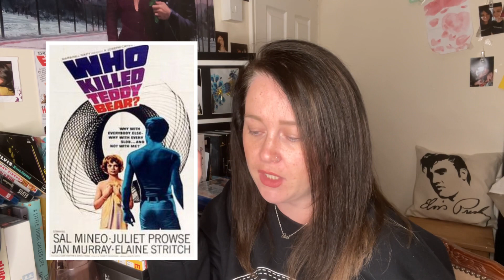Juliet Prowse! Elvis movie CoStar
Hello.

 I upload daily because I can’t stop making Elvis vids! I want to share my Elvis love with you all. Make new friends and share stories!

Here’s my FB group